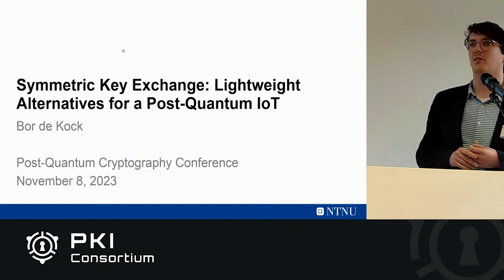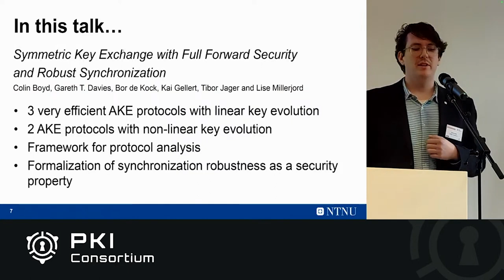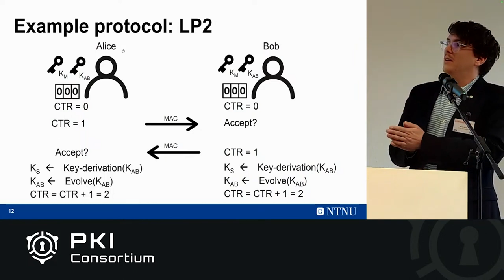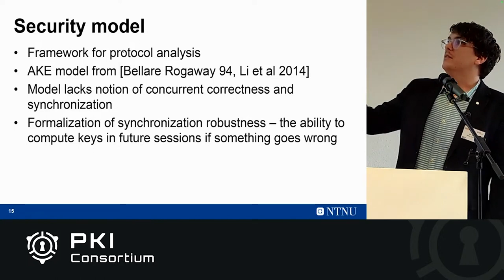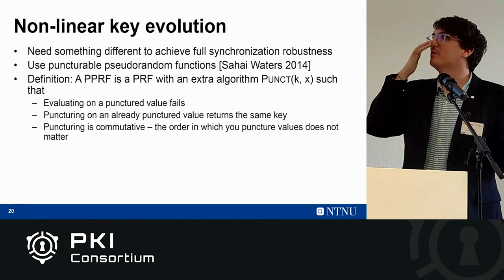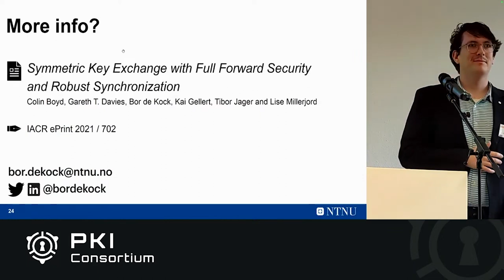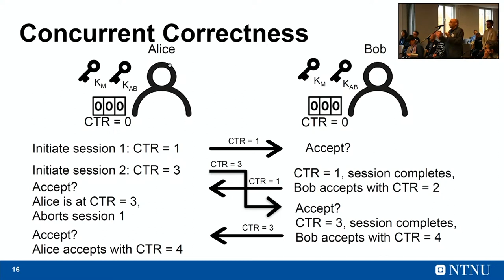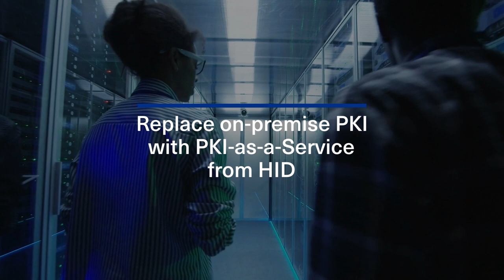Symmetric Key Exchange: Lightweight Alternatives for a Post-Quantum IoT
Symmetric cryptographic primitives such as AES are simple, efficient and secure – even in a post-quantum world – which makes them interesting for a variation of purposes where we need secure encryption, but with strong constraints to computing power and storage. Traditionally a downside of these algorithms has been their static, long-term keys, making it hard to achieve security properties such as forward secrecy without negotiating a new key every time.

In this talk we will look at a number of protocols that achieve symmetric authenticated key exchange: we propose new methods of key evolution that guarantee full forward secrecy, while also taking care of key synchronization between the involved parties. This makes them very suitable for IoT devices, or other settings where efficient post-quantum cryptography is required.

Bor de Kock - Assistant Professor of Cryptology at NTNU Trondheim